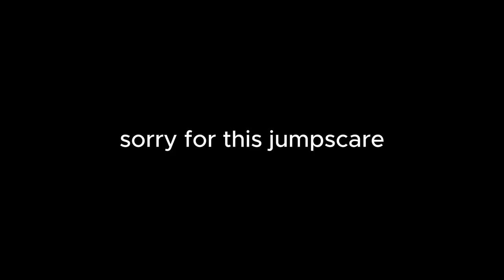| gunfight arena roblox | you wont like it belive me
some funny joke title (i dont use it ok?)